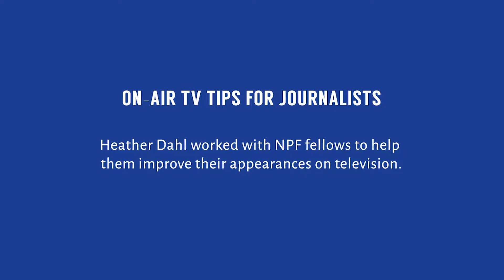On-Air TV Tips for Journalists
In a session at the National Press Foundation, author and producer Heather Dahl gave Paul Miller fellows practical tips and advice on when and how to respond to invitations to appear on television news or interview programs. Dahl is also a board member and former chair of NPF.